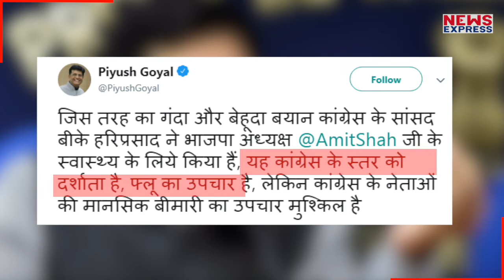Amit Shah को हुआ Swine Flu, Congress नेता ने दिया बेहद शर्मनाक बयान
बीजेपी अध्यक्ष अमित शाह की बीमारी को लेकर कांग्रेसी सांसद बी के हरिप्रसाद ने ऐसी बात कह दी कि अब उन्हें आलोचना का शिकार होना पड़ रहा है...देखिए उन्होंने ऐसा क्या कहा कि वो बीजेपी के निशाने पर आ गए.